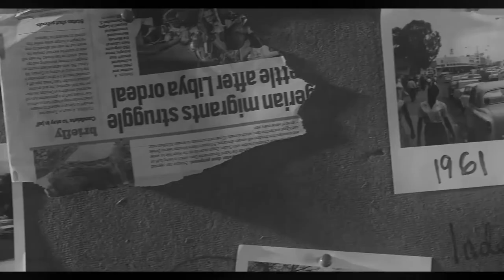Bank Of Africa | Celebrating Meaningful Partnerships | Quad - A ™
Work Done on TV Ad Project:

1. Scoring the Sound Track
2. Producing Vocal Artists
3. Editing Sound Track
4. Mixing & Mastering Sound Track
5. Recording Voice Over

Artist: Sandra Suubi
Lyrical Arranger: Sam Kimera